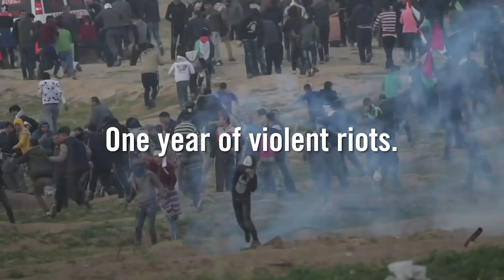One Year of Violent Hamas Riots